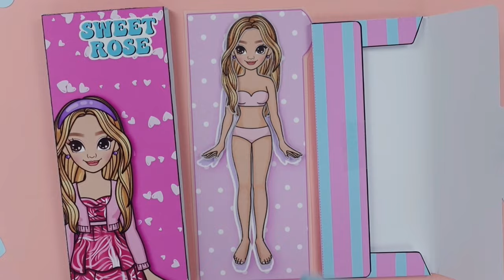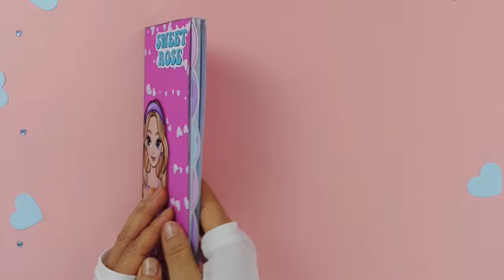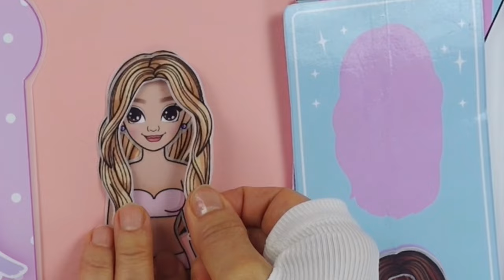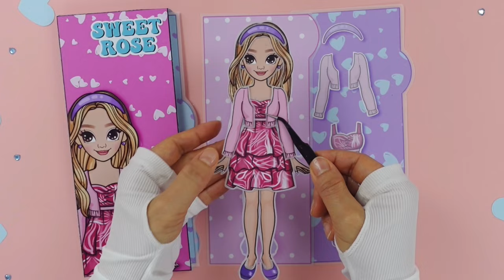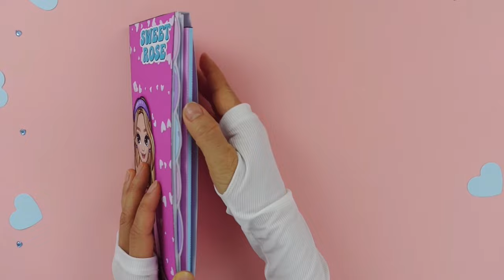Betty Paper Doll Barbie Style Dress up play